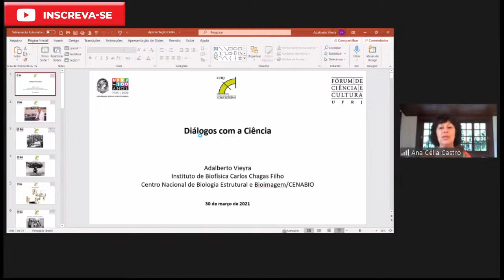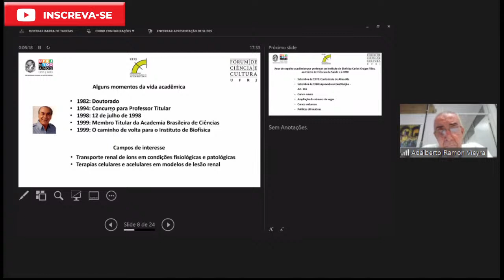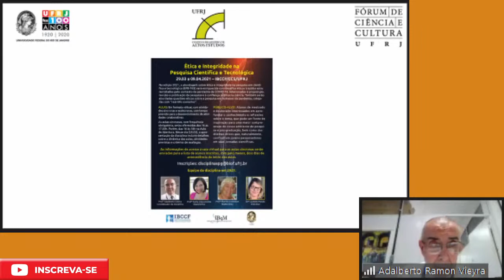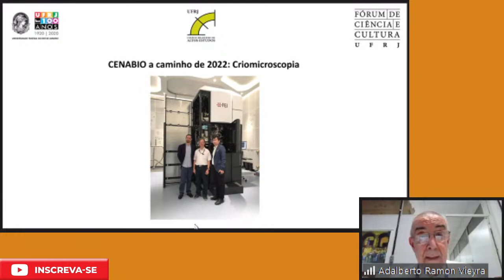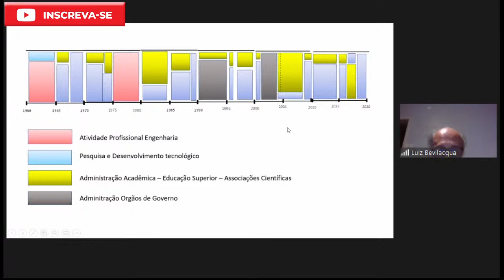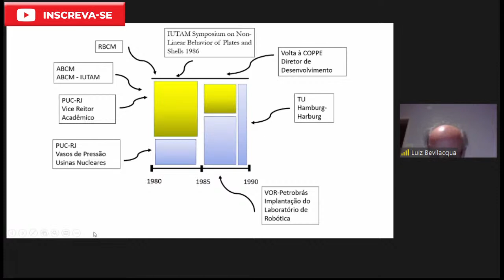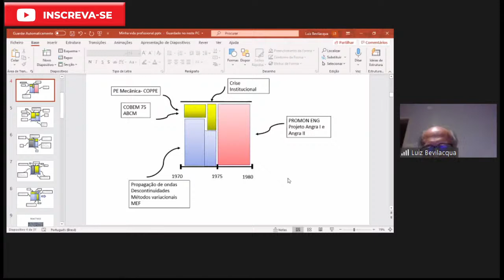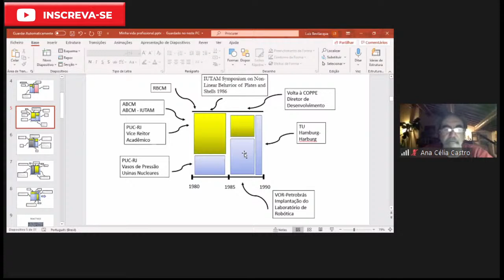[CBAE-UFRJ] Ep. #02 - O que temos para hoje: Diálogos com a Ciência e Cultura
Episódio #02 - O que temos para hoje: Diálogos com a Ciência e Cultura
Participam neste debate: Heloisa Buarque de Holanda (IFCS-UFRJ); Luiz Bevilacqua (COPPE-UFRJ) e Adalberto Ramon Vieyra (IBCCF/UFRJ)
Coordenada por Wanderley de Souza, do Instituto de Biofísica Carlos Chagas Filho da UFRJ, Diálogos com a Ciência e a Cultura é uma série que resgata a trajetória acadêmica e compartilha as agendas atuais de pesquisa dos Professores e Professoras Eméritas da Universidade Federal do Rio de Janeiro.
Este Título Honorífico é concedido a docentes que atingiram o mais alto grau de projeção na carreira acadêmica em reconhecimento pela relevância e magnitude da sua contribuição à ciência brasileira.
Realização:
Colégio Brasileiro de Altos Estudos CBAE-UFRJ